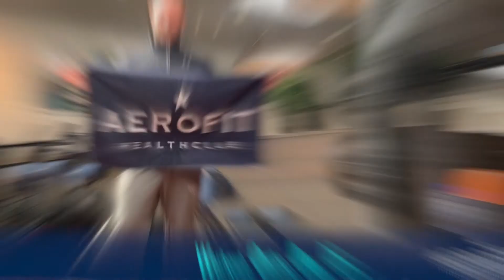Workout Of the Day met Ferdy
14 oefeningen van 12 hh
3 ronde’s uitvoeren
Benodigd : stoel, matje, 2x fles water en een handdoek

1 squat
2 lunges
3 bottle row
4 bottle deadlift
5 chest press
6 bottle fly
7 bottle press
8 shoulders press
9 front plus side raise
10 kickback
11 bicep curl
12 sit up
13 leg raise
14 plank